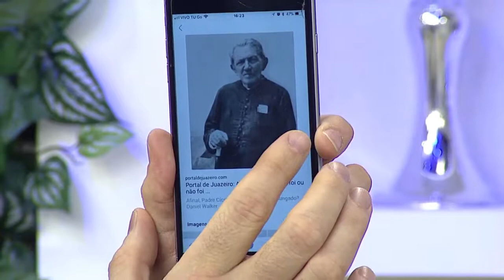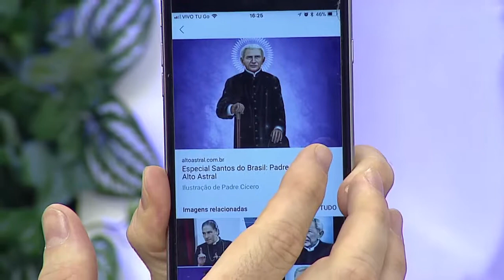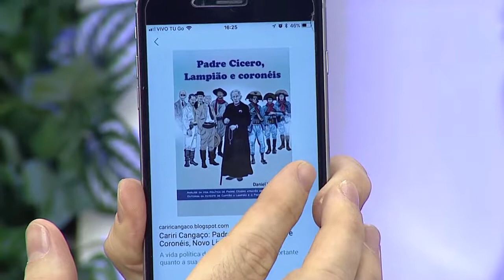Escolhas da Vida - 06/11/2017 - Parte 1